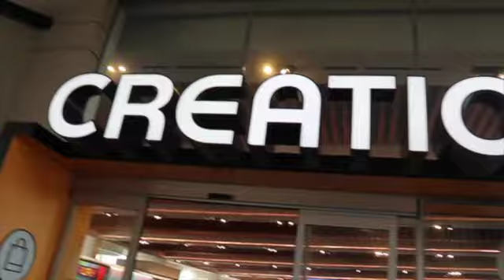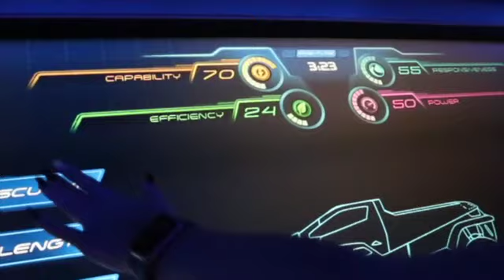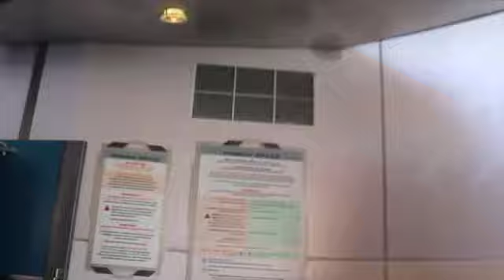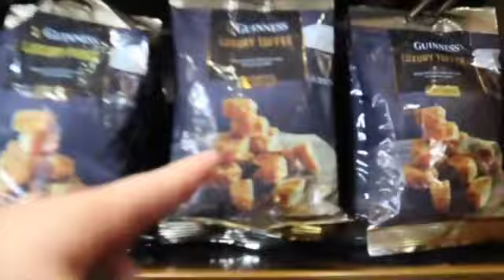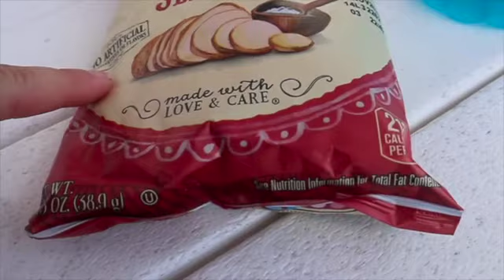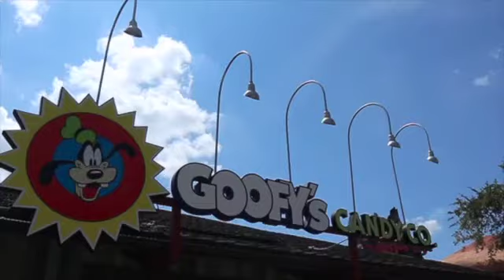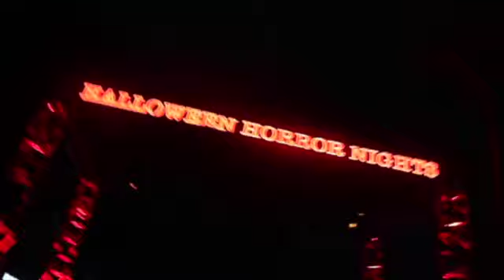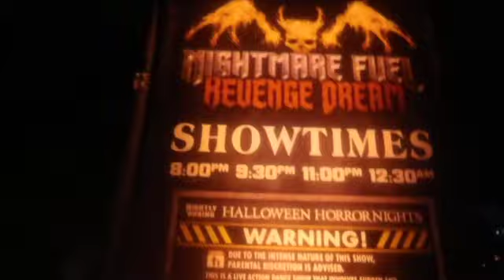FLORIDA VLOGS 2023 🇺🇸 ✨ | DAY FIVE | Epcot & Halloween Horror Nights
WELCOME! our 2023 WDW/Universal vlogs.  ITS ANOTHER LONG ONE! flashing lights warning for this one as we do go to horror nights in the second half of the vlog!

Join us for our 5th day in Florida, in this vlog we spend the morning in Epcot before taking a trip to the boardwalk for lunch, followed by a quick trip to disney springs for desserts.

We then head out to get some dinner at the mall before our 1st time ever visiting Universal Halloween Horror Nights!.

Megan's Chanel -    / @meganjdenholm

 • Amidst - Drive (Vlog No Copyright Mus...

NEW VLOG EVERY TUESDAY 10AM GMT1